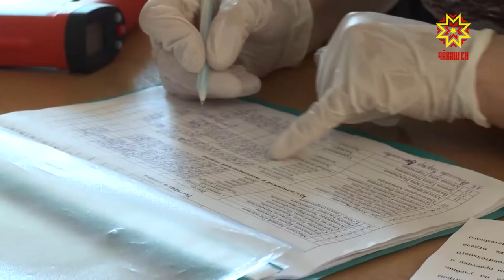Ыркăмăллăх çулĕпе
Йĕрке хуралĕн кулленхи ĕçĕнче халăх дружинникĕсен пĕлтерĕшĕ те пысăк. Иртнĕ çулсенче волонтерсен юхăмĕ вăй илни те çынсен хăрушсăрлăхне сыхлама пулăшать. Çакна паян йĕркене пăсакансемпе кĕрешекен тата профилактика ыйтăвĕсемпе ĕçлекен ушкăн ларăвĕнче уйрăммăн палăртрĕç.